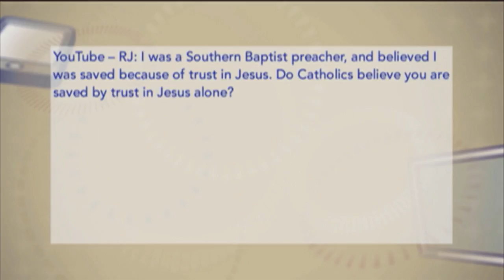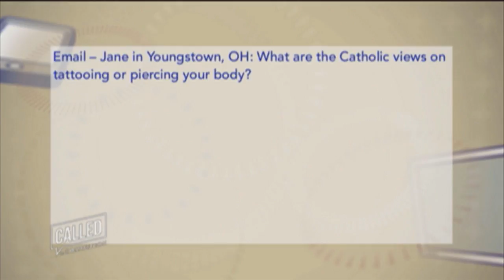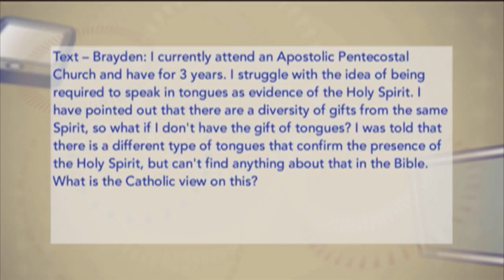Called To Communion With Dr. David Anders - 2018-06-09 - Called To Communion With Dr. David Anders